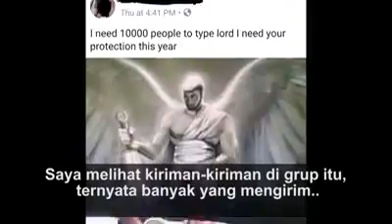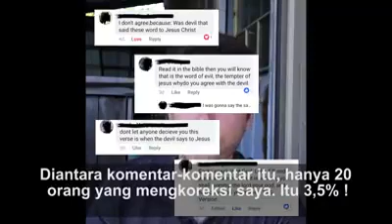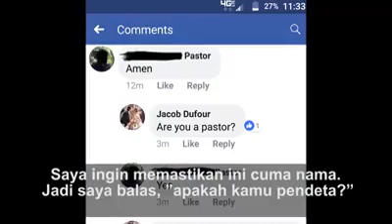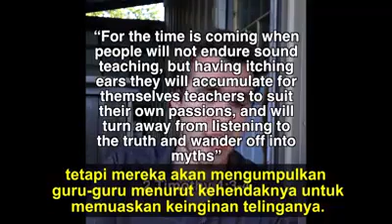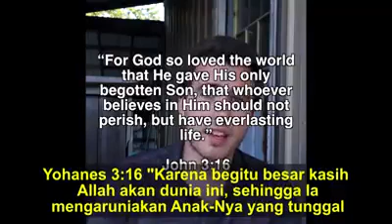Ini akibatnya kalau kita kurang baca alkitab dengan teliti